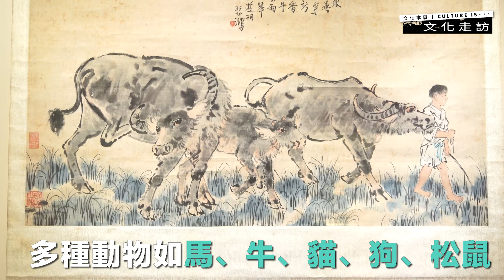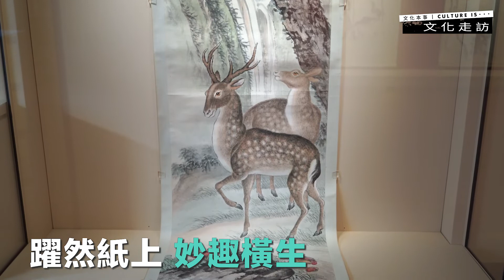【文化走訪】一新美術館「水墨裡的動物」畫展 細賞齊白石徐悲鴻等大師筆下鄉郊野趣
一新美術館推出全新展覽「水墨裡的動物」，展出近40幅以動物為主題的水墨畫，包括齊白石、馬駘、高奇峰、徐悲鴻、丁衍庸、趙少昂、李可染、饒宗頤、石魯、吳灝10位中國近現代著名畫家的作品，全部選自一濤居藏品，展期即日至2022年12月22日。